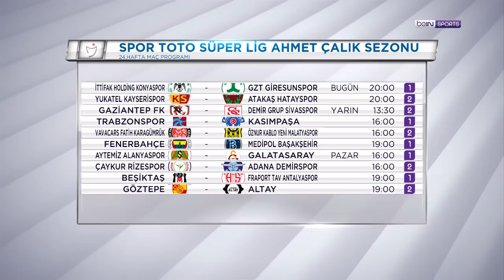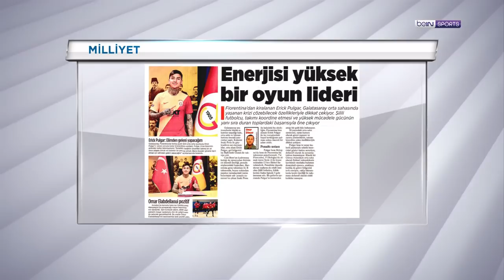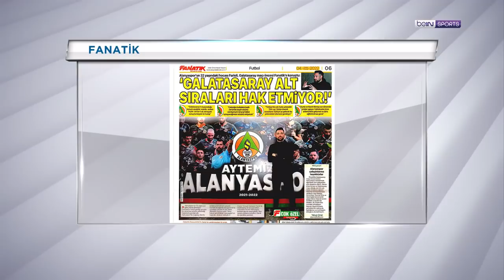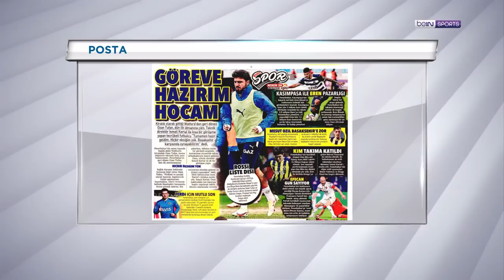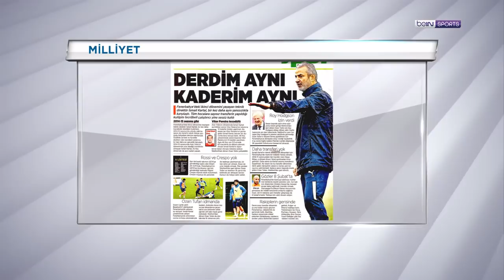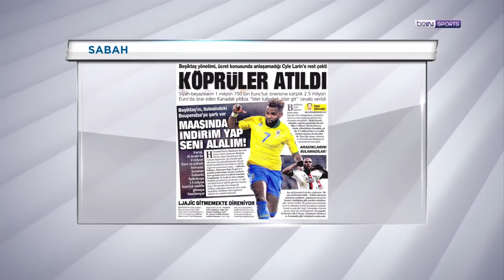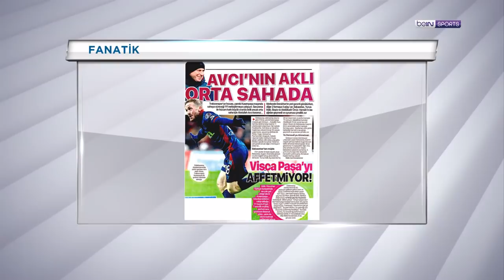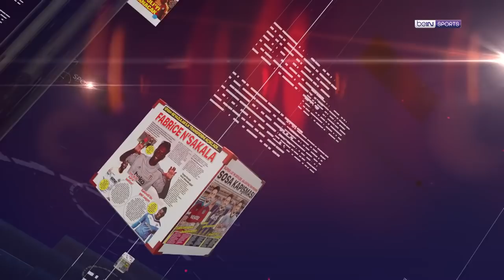Fenerbahçe'nin Avrupa kadrosu, Erick Pulgar transferi | beIN MANŞET | Uğur Meleke & Murat Caner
UğurMeleke ve MuratCaner, bugünkü programda Fenerbahçe'nin Avrupa kadrosunu, Galatasaray'ın Pulgar transferini ve Spor Toto Süper Lig'deki transfer gelişmelerini değerlendirdi. Keyifli seyirler

00:00 beIN MANŞET
02:25 Erick Pulgar transferi
18:10 Galatasaray transfer iddiaları
21:16 Francesco Farioli
32:10 Sinan Gümüş - Efecan Karaca
40:00 Ozan Tufan, Fenerbahçe'ye geri döndü
45:23 İsmail Kartal
56:56 Cyle Larin
1:07:00 Trabzonspor
1:18:20 Dış basından gelişmeler